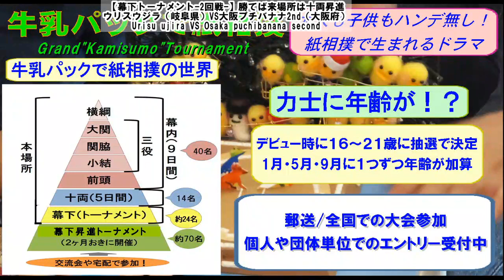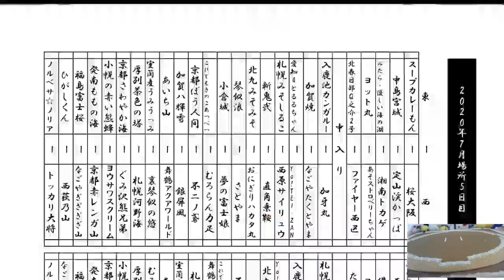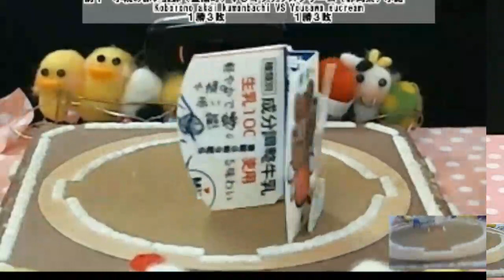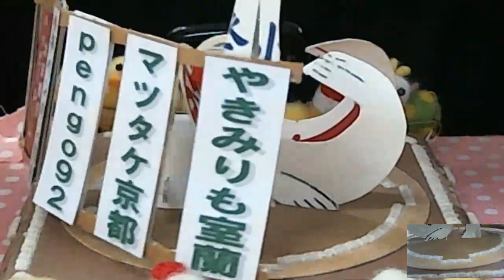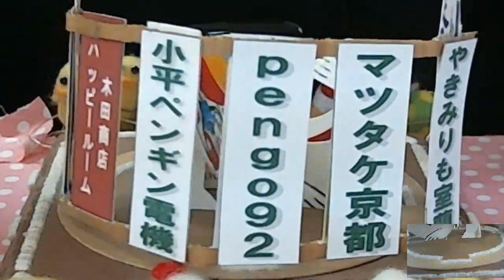北海道発！牛乳パックで紙相撲実況中継 2020年7-8月場所-5日目（中日）-Kamisumo Tournament 2020-7-8 day5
Kamisumo Tournament 2020-7-8  day5
北海道発！「牛乳パックで紙相撲」を実況中継。全国各地から集った個性あふれるご当地力士たちが横綱を目指して９日間の本場所を戦う。
中にはテレビ番組から生まれた力士やご当地キャラオフィシャル力士も登場する夢の対決も！？
楽しくも激しいドラマチックバトルは世界でココだけ！

解説、行司、叩き役：うみぼうず（日本一土俵を叩くタレント）
【全国対応】実況、イベント司会出演ご依頼やご取材は↓
会場：木田商店ハッピールーム  住所：札幌市北区篠路

‹5日目（中日）の取組›※力士名に英語表記が加わりました
【幕下トーナメント-2回戦-】勝てば来場所は十両昇進
清見丸（岐阜県）VS大阪お見通し（大阪府）
Kiyomimaru VS Osaka omitoushi
ウリスウジラ（岐阜県）VS大阪プチバナナ2nd（大阪府）
Urisu ujira VS Osaka puchibanana second

【十両】9日間のうち各力士5番相撲を取る（3勝で勝ち越し）
スープカレーもん（札幌市）VS桜大阪（大阪府）
Soupcurry mon VS Sakura osaka
中島宮城（静岡県）VS定山渓かっぱ（札幌市）
Nakajima miyagi VS Jozankei kappa
みたら・優しい海の湖（室蘭市）VS湘南トカゲ（神奈川県）
Mitara yasashii uminoumi VS Shonan tokage
ヨット丸（神奈川県）VSあそストロベリーちゃん（熊本県）
Yottomaru VS Aso strawberry chan
北春日部Q之介2号（埼玉県）VSファイヤー西区（愛知県）
Kitakasukabe Q nosuke nigo VS Fire nishiku

【幕内】
入鹿池カンガルー（愛知県）VS加牙丸（石川県）
Irukaike kangarue VS Kagamaru
加賀焼（石川県）VSなごやたくとやま（愛知県）
Kagayaki VS Nagoya takutoyama
愛知4とるるちゃん（愛知県）VSアゲ↑アゲ↑Yo!TEI-ZAN（北海道）
Aichi yonto ruruchan VS Age age yotei-zan
札幌みそしるこ（札幌市）VS西原サイリュウ（熊本県）
Sapporo misoshiruko VS Nishihara sairyu
高幡不動明王式神 斬鬼弐（東京都）VS直角乗鞍（岐阜県）
Takahatafudoumyouou shikigami zankini VS Chokkaku norikura
北九みそみそ（福岡県）VSおにぎりハカタ丸（福岡県）
Kitakyu misomiso VS Onigiri hakatamaru
琴似浪（札幌市）VSさとやま（愛知県）
Kotoninami VS Satoyama
小倉城（福岡県）VS夢の富士娘（静岡県）
Kokurajo VS Yumeno fujimusume
これでもきのこあつべつ（札幌市）VSむろらん力足（室蘭市）
Koredemokinoko atsubetsu VS Muroran chikaraashi

京都ぼう人間（京都府）VS不二ノ鳶（愛知県）
Kyoto bouningen VS Fujinotobi

‹横綱土俵入り›⇒皆さんご一緒に「よいしょ～」
【中入り～向正面解説　元幕内 駿が義さん】
・ひがしくん負ければ引退

【幕内後半】
前８　加賀ハ輝雪（石川県）VS銀屏風（室蘭市）前４
Kagawa teruyuki VS Ginbyobu
２勝２敗　　　　　　　　３勝１敗
前４　あいち山（愛知県）ＶＳ舞鶴アクアワールド（京都府）前７
Aichiyama VS Maizuru aqua world
１勝３敗　　　　　　　　０勝４敗
前５　室蘭産うみうっみ（室蘭市）ＶＳ裏琴似の悠（札幌市）前３
Muroransan Umiumi VS Urakotoni no yuu
４勝０敗　　　　　　　４勝０敗

前３　厚別茶色の塔（札幌市）ＶＳ札幌河野海（札幌市）前５
Atsubetsu chairo no tou VS Sapporo kawanoumi
２勝２敗　　　　　　　１勝３敗
前２　京都さわやか海（京都府）ＶＳぐみ沢熊兄弟（静岡県）前２
Kyoto sawayakaumi VS Gumisawa kumakyodai
２勝２敗　　　　　　　２勝２敗
前１　小幌の赤い熊蜂（豊浦町）ＶＳヨウサワスクリーム（静岡県）小結
Koborono akai kumanbachi VS Yousawa sucream
１勝３敗　　　　　　　１勝３敗
小結　発南ももの海（札幌市）ＶＳ京都赤レンガ山（京都府）前１
Hatsunan momonoumi VS Kyoto akarengayama
１勝３敗　　　　　　　　２勝２敗

大関　福島富士桜（静岡県）ＶＳなごやぎざぎざ山（愛知県）大関
Fukushima fujizakura VS Nagoya gizagizayama
４勝０敗　　　　　　　４勝０敗
※ひがしくん負けると引退
関脇　ひがしくん（札幌市）ＶＳ西荻乃山（東京都）大関
Higashikun VS Nishiogi no yama
０勝４敗　　　　　　　２勝２敗

【結びの一番】
横綱　ノルベサ☆ノリア（札幌市）ＶＳトッカリ大将（室蘭市）関脇
Norubesa noria VS Tokkari taisho
３勝１敗　　　　　　　１勝３敗

【弓取り式】
【力士テーマ曲について】
メジャーアーティスト楽曲についてはカラオケ歌っちゃ王 様の音源を使わせていただいております。

「牛乳パックで紙相撲サポーターズ」
‹新規入会特典›今ならサポーターズデジタルカード（デジタル会員証）をプレゼント！

あなただけのデジタル会員証。印刷すればファン同士の交流にも使えます。

・キャリア決済（スマホ代と一緒）もＯＫ♪

つながる～TSUNAGARU～/ボカホン（山田大輔・うみぼうず）
大手配信サイトで聴けます♪

【観客のヒヨコについて】
生配信視聴者数に応じて客席が賑やかになります。

【コメント欄⇒館内の声☆】
実況中継ではコメント欄を読み上げる際に「館内の声」として紹介します。 力士の応援や座布団を投げたりなどで自由に楽しんでいただいています☆
座布団投げコメントの例⇒(ノ・ω・)ノ—===◇

ボーカルとカホンだけの曲！エンディングテーマ「つながる～TSUNAGARU～」配信中♪

‹牛乳パックで紙相撲へのご支援をお願いします›
おかげさまで10周年を迎えた牛乳パックで紙相撲。これからも活動を続けられるように、皆様からのご支援をよろしくお願い申し上げます。

①牛乳パックで紙相撲サポーターズ
全国への交流会（巡業）遠征費用はサポーターズご支援金を使わせていただきます。
次回の開催が出来るようどうかご支援をお願いいたしますm(__)m

毎月限定特典あり☆
牛乳パックで紙相撲サポーターズの支援プラットフォームであるキャンプファイヤーはテレビCMも放送中。
ケータイ電話料金と一緒に支払えるなど、決済方法も多数用意しておりますよ～。

詳しくは↓をクリックしてサイトをチェックしてみてくださいね☆

②エンディングテーマを購入＆聴く

大手配信サイトで購入すると活動費用の支援に！
③noteの記事からの投げ銭的ご支援
牛乳パックで紙相撲協会のnote ページが登場！
とっておきの記事や画像、動画などを紹介します。
100円からの投げ銭のほか、ここだけの話がいっぱい？の有料記事など内容充実です。

【全国の方！コラボしませんか？】
牛乳パックで紙相撲では様々なパターンでのコラボレーションをしたいと考えています。
・番組（配信）をお持ちの方、番組の○○部屋で力士を登録！
・学校サークル/児童クラブの○○部屋で力士を登録！
・市町村/商店街で○○支部を作って独自に紙相撲大会をしたい！
・国際交流等のイベントで牛乳パックで紙相撲を取り入れたい！
・ワークショップの1ブースで紙相撲を行いたい！
などなどお気軽にご相談ください。

SNSでも牛乳パックで紙相撲
TikTok⇒　@kamisumokyokai